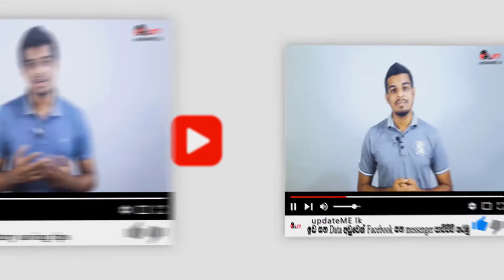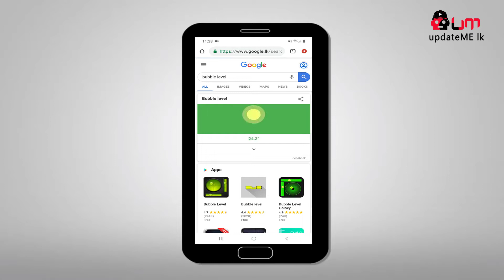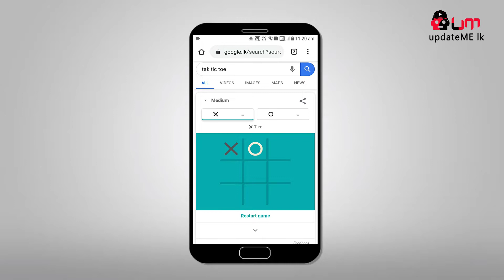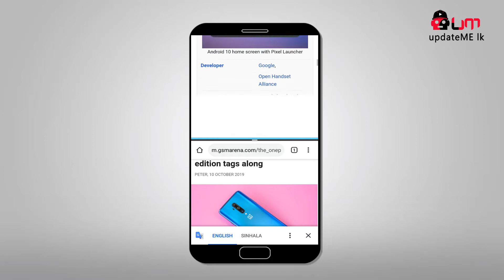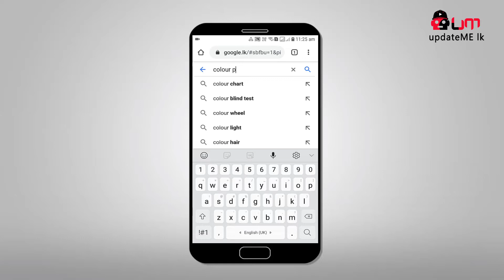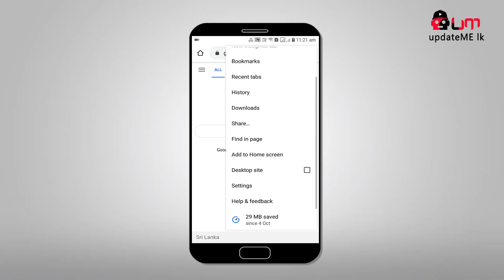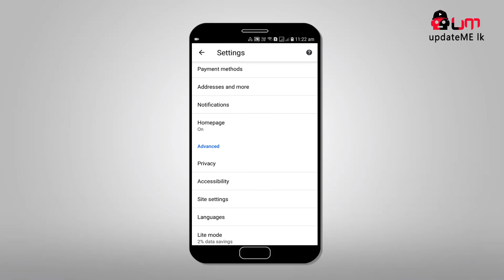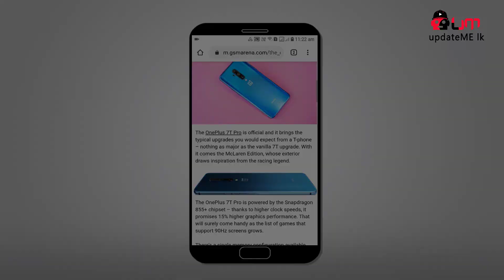Google Chrome Secret Features |updateME lk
ඉතින් අද Video එකෙන් මම කතා කරේ Google chrome  සැගවිලා තියන features කිපයක් ගැන.මම හිත්නවා ඔයාලට මෙ Video එක වැදග්ත් වුනා කියලා.Subscribe කරන්න අමතක කරන්න එපා.So in today's video I talked about some of the features that Google chrome has hidden. I hope that this video is important to you.

01.Google web translate
02.Google bubble level
03.Google Games
04.Google split screen
05.Google Color picker
06.Google multi window
07.Google data saver
08.Google web zoom